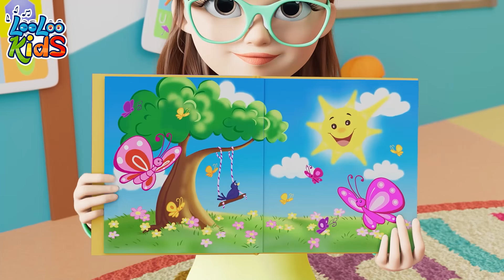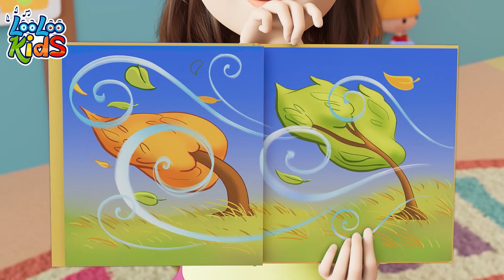🛁🎶 Bath Song and 1 Hour of LooLoo Kids Children's Songs Compilation | Fun Kids Rhymes 🌈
🌈 Dive into a world of musical magic with 1 hour of LooLoo Kids' catchy and educational children's songs! 🎉 Starting with the beloved "Bath Song," this compilation is perfect for entertaining and educating your little ones. Join us on an adventure of learning and fun with a variety of engaging songs. 🌟

00:00 - Bath song
02:29 - Toy Song
05:09 - A Flower in my Garden
06:40 - Ten in bed
09:12 - The Wheels On The Bus
11:23 - Weather
14:22 - Vehicles
16:48 - A Ram Sam Sam
19:23 - Bunny Hop
21:44 - Five Little Ducks
23:32 - Ice Cream
26:33 - Samba Dance
28:22 - Months of the Year
30:59 - Old MacDonald
32:17 - ABC
33:37 - Incy Wincy Spider
35:30 - One big family
37:30 - Animal Sounds
39:38 - The Finger Family
41:42 - Emotion Song
44:09 - Phonics
46:25 - ChooChooWah
49:55 - My family
51:46 - Five Little Monkeys
54:02 - Zigaloo
56:25 - Wild Animal Sound

Splish - splash
Splish - splash
Splish - splash

Splish - splash
Splish - splash
Splish - splash

Splish - splash
Splish - splash
Splish - splash

You’ll get constant access to more nursery rhymes, more awesome content, so you’ll never miss a chance to teach your children new and exciting things!🔔 🌈LooLoo Kids Music APP 🎵